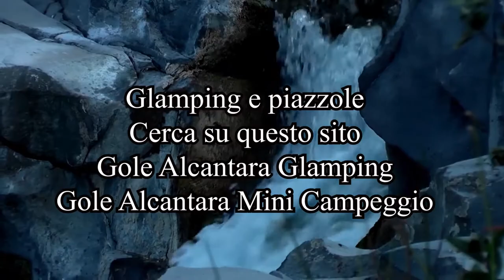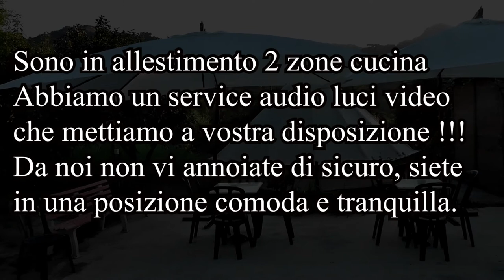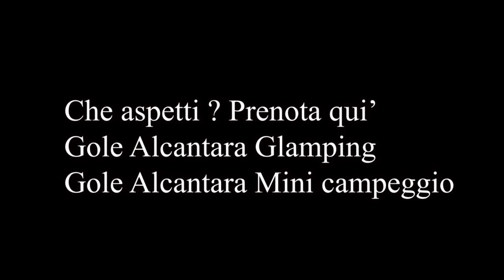Sicilia Glamping mini Campeggio e Appartamenti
In zona Gole Alcantara e a Giardini Naxos vi offre soluzioni che vanno dal Glamping agli appartamenti dal posto per la vostra tenda a stanze. La maggior parte delle nostre offerte hanno bagno e cucina ad uso esclusivo.